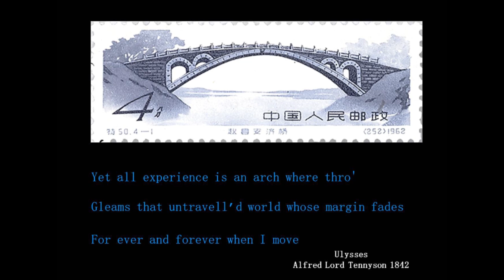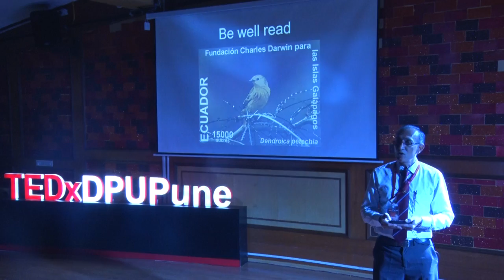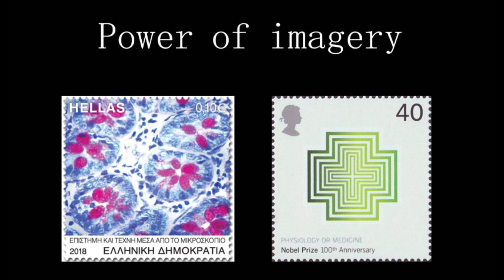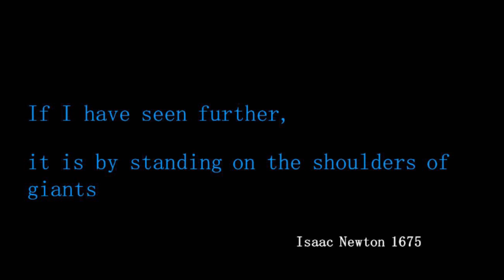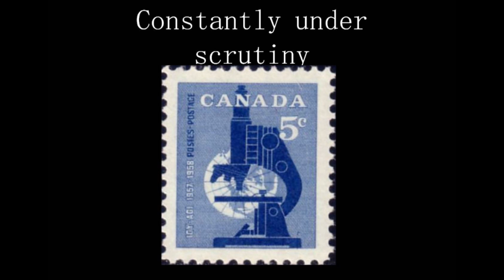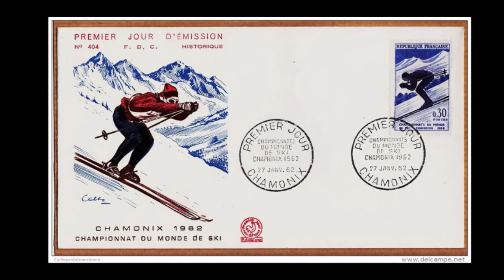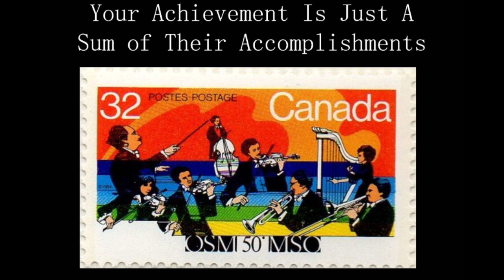Learning to teach Medicine | Air Commodore V K Sashindran | TEDxDPUPune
The talk is a brilliant compilation of the various experiences, methods and strategies to learn to teach medicine, that is very different from the socially accepted norms or ideas.  Air Commodore V K Sashindran achieves expertise in the subject of Infectious diseases, multiple international journals having published his work on HIV/AIDS and Tuberculosis. He also started a national Young Researchers’ forum in 2006, that has today grown to be the biggest undergraduate research meets in the country. A national research champion, an expert doctor, a teacher known for his phenomenal and unconventional teaching style, a humanitarian and an avid explorer. This talk was given at a TEDx event using the TED conference format but independently organized by a local community.